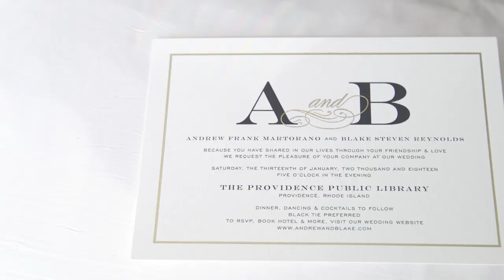Providence Public Library- Providence, RI Wedding Video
Perfect wedding at the Providence Public Library in Providence, RI.  Check out the highlight video above by path wedding films, or go to our website for all of your Providence Wedding Videographer needs!

Andrew and Blake
January 16, 2018
Providence Public Library

Wedding Package:
Full Wedding Package